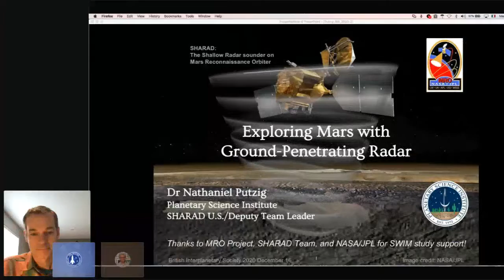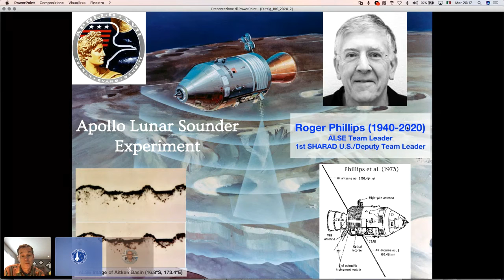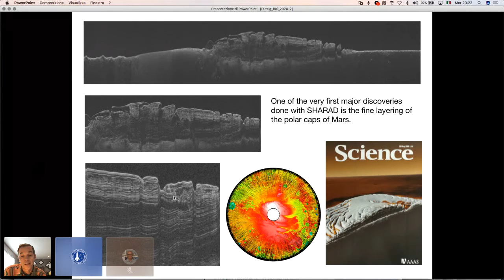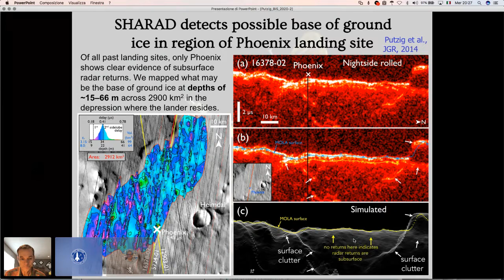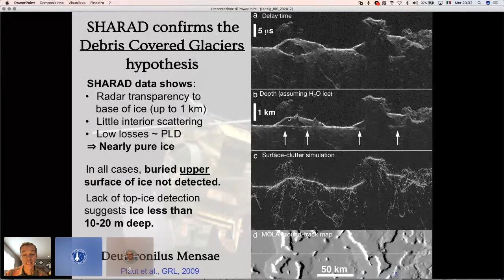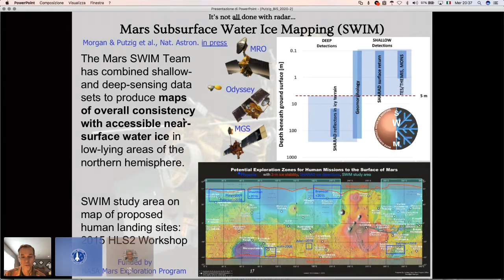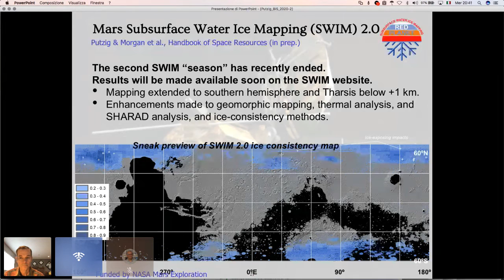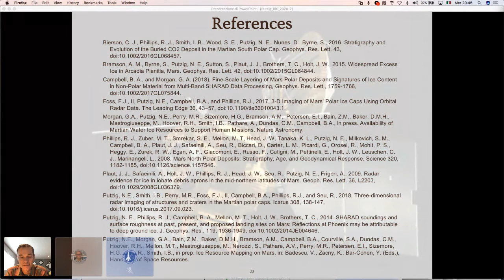Dr Putzig Exploring Mars with Ground Penetrating Radar